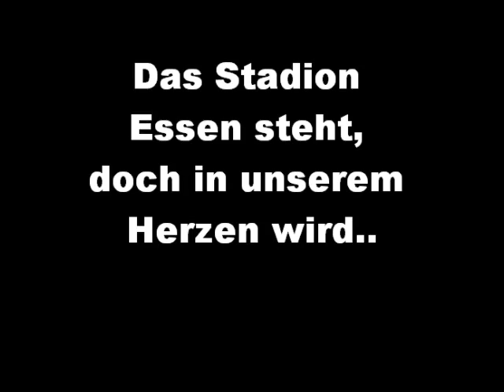Rot Weiss Essen - Georg Melches Stadion - Erinnerungen [Song dazu]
Über den Song kann man sagen,was man will, dennoch passt dieser hierbei prima.Das Stadion Essen ist nun die künftige Spielstätte von Rot Weiss Essen, dennoch wird das Georg Melches Stadion nie in Vergessenheit geraten. Jeder verbindet etwas mit dem GMS. Für immer ein Teil von jedem einzelnen so zusagen..